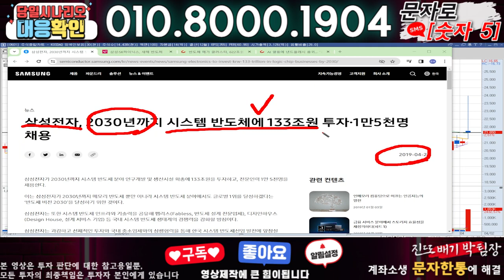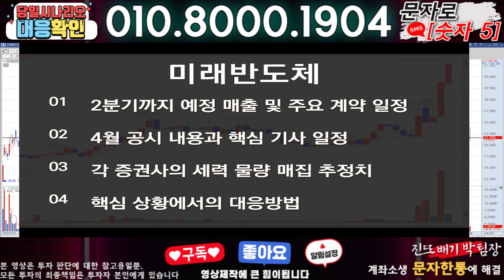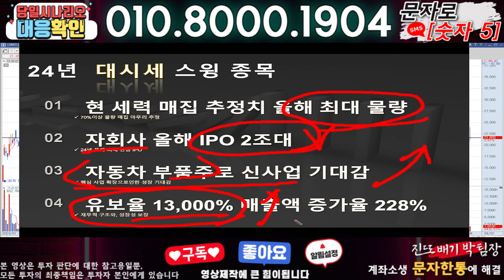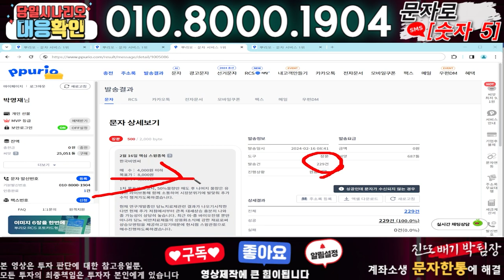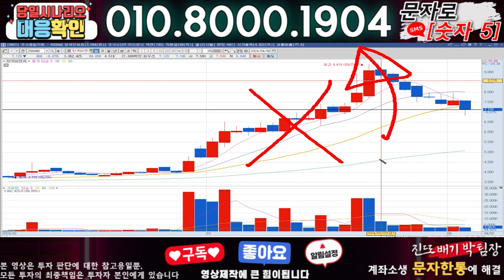미래반도체 ) 3분전 기습속보-공식입장발표!! 무슨일인가?